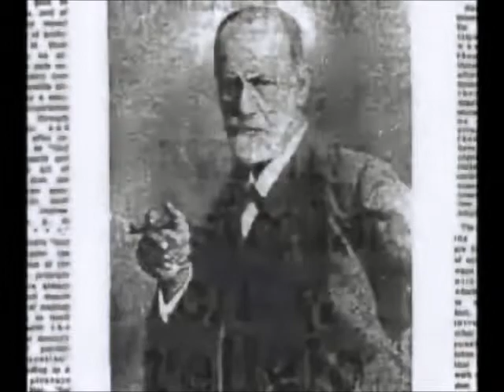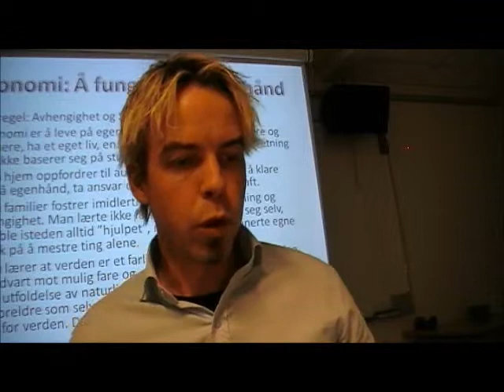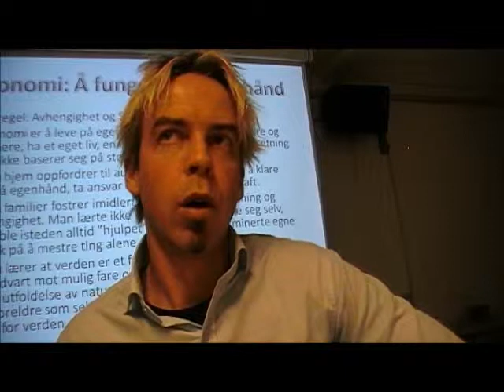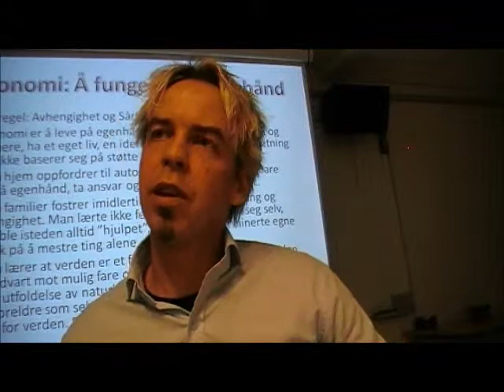Selvstendighet kontra avhengighet